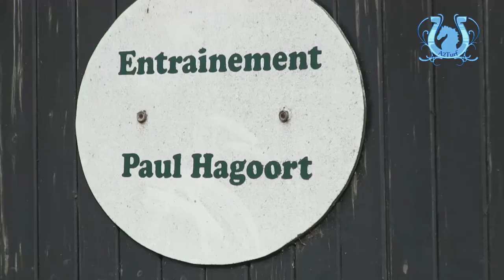A2TURF - TOUR DE COUR PAUL HAGOORT (1/2)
L'une des valeurs montantes chez les entraîneurs hollandais, Paul Hagoort, nous a ouvert les portes de son haras au Pays Bas. En exclusivité, il vous parle de ses prochains partants PMU, que ce soit en France ou en Hollande, à Wolvega.